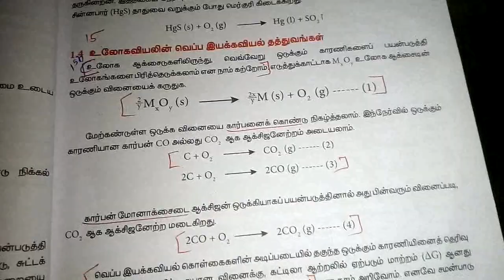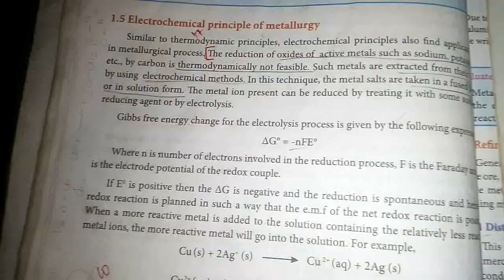Class 12| Chemistry - Ln.1 | Book back Question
In this video you will be seeing the details of class 12 chemistry ln 1 book back question